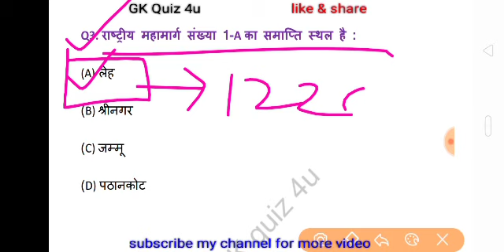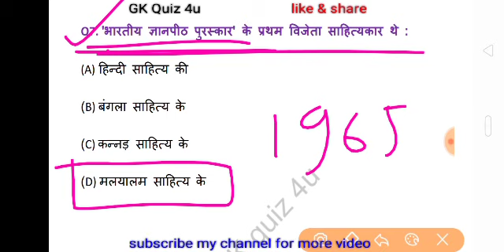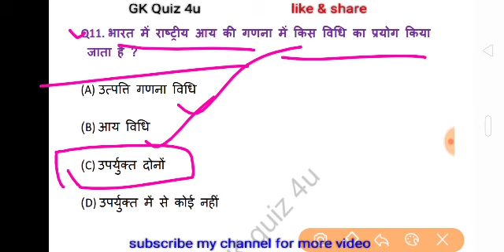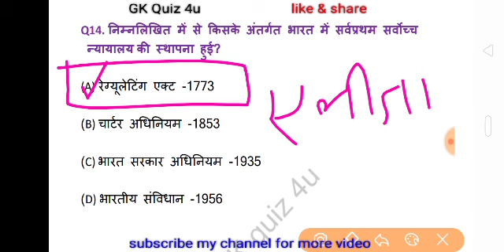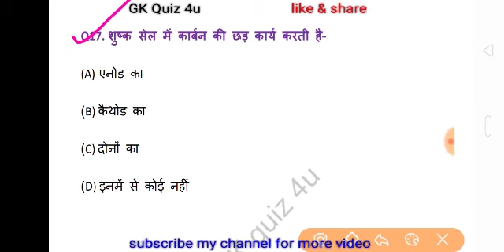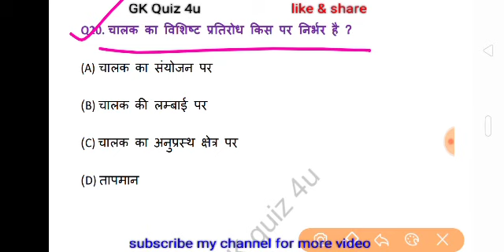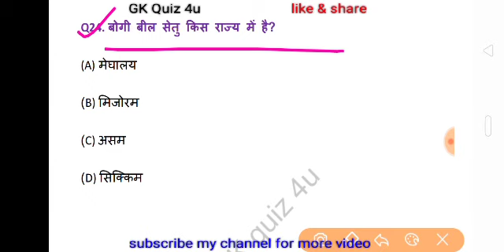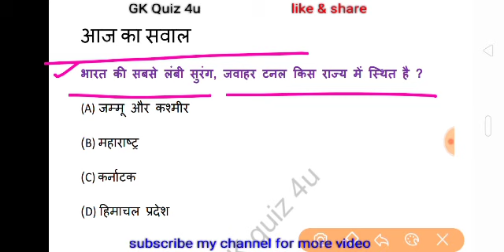Bihar Daroga| Very Important Gk question and answers in hindi| Current Affairs in hindi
नमस्कार दोस्तों... इस Video में मैं Top 25 science & general awareness के महत्वपूर्ण प्रश्नों का चर्चा किया हुँ। जो GROUP D, SSC GD, RPF, UP POLICE, VDO, RAILWAY, SSC CGL, CHSL, MTS और सभी परीक्षाओं के लिए बहुत ही महत्वपूर्ण है। मै उम्मीद करता हूँ कि आपको यह Video पसंद आया होगा।
students who prepare for the UPSC civil services IAS exam (Pre, Mains) and others such competitive exams as the State services (PSCs), NDA, CDS, CAPF, SSC, CPO, Railways, banking exam (Bank PO, SSC CGL) etc.
►एकदिवसीय परीक्षाओं के लिये समान रूप से उपयोगी।
►एकदिवसीय परीक्षाओं के बदलते स्वरूप को ध्यान में रखते हुए पर्यावरण, कला एवं संस्कृति, कृषि तथा पशुपालन जैसे खंडों का समावेशन।
►जटिल एवं बोझिल विषयों को आसान बनाने के लिये चित्र, फ्लोचार्ट टेबल इत्यादि का प्रयोग।

most important general knowledge questions in Hindi 2017, gk important question in hindi,  most important general knowledge questions in Hindi pdf, 50 gk questions and answers in Hindi,  most important general knowledge questions in Hindi 2018,